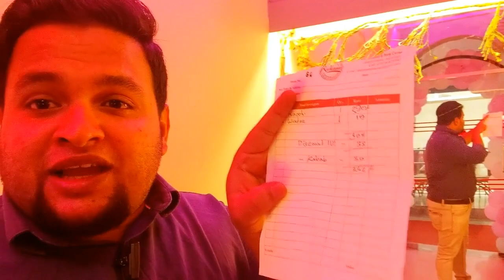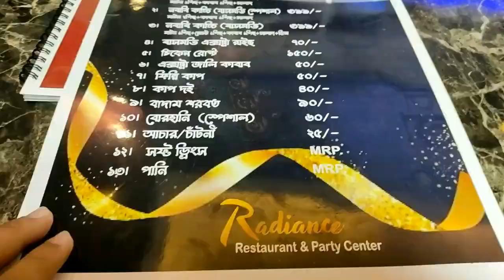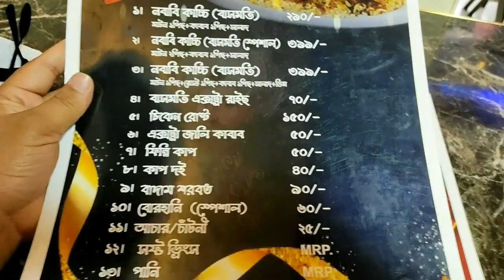নবাবী কাচ্চি ২৯০ টাকা মাএ _ নরসিংদী সদর - Grand Opening... (রেডিয়েন্স রেস্টুরেন্ট)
🔔Hungry Tanim - এটা আমার নতুন Food vlog চ্যানেল। আমার এই Food vlog চ্যানেল এর

➡️রেডিয়েন্স রেস্টুরেন্ট এন্ড পার্টি সেন্টার
নরসিংদী সদর, উপজেলা মোড়

✅নবাবী কাচ্চি - ২৯০ টাকা।
(১ পিছ মাটন, ১ পিস জালি কাবাব,সালাদ)

foodlover নরসিংদী জেলা'র আনাচে - কানাচে, যেসব ভালো মান এর খাবার পাওয়া যায় তার সন্ধানে থাকি আমি❗kacchi ভালো মান এর খাবার খেতে চাই আমরা সবাই _ আমার এই চ্যানেল এর মাধ্যমে আপনারা জানতে পারবেন কোথায় কেমন ভালো মানের Food পাওয়া যায়.

✋আমাকে সবসময় সার্পোট করবেন - যেনো আমি আমার চ্যানেল এর মাধ্যমে আপনাদের ভালো কন্টেন্ট উপহার দিতে পারি,,,দোয়া করবেন।

*** সতর্কতা ***
এই কন্টেন্ট কপিরাইট আইন দ্বারা সুরক্ষিত। এই কন্টেন্টটি "Hungry Tanim" ব্যতিত অন্য কোন ইউটিউব চ্যানেলে আপলোড, ব্রডকাস্ট, স্ট্রীম, সংশোধন, পুনরুৎপাদন, বিতরণ, অন্য কোনও সাইট থেকে ক্যামেরা রেকর্ড করার চেষ্টা করবেন না। অন্যথায় এটি কপিরাইট আইন ২০০০ এর ধারা ৮২ এর অধীনে ৫ লাখ টাকার অর্থদন্ড বা কারাদন্ড হবে।

🎬 সার্বিক সহযোগিতায় : তানিম